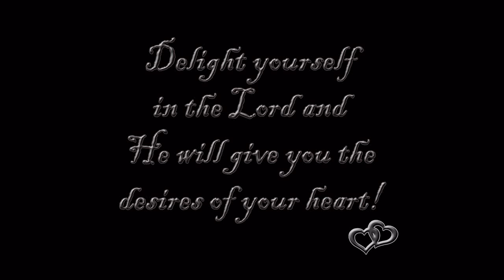Mermaid Princess 2024 - Erika Laverick